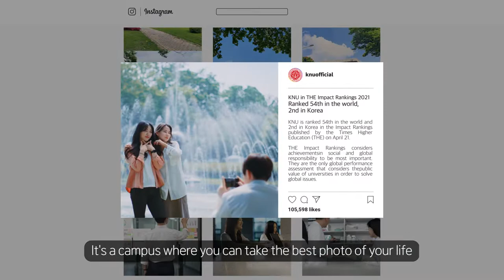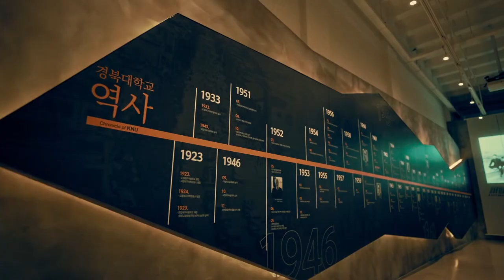Kyungpook National University Campus Tour With Drone